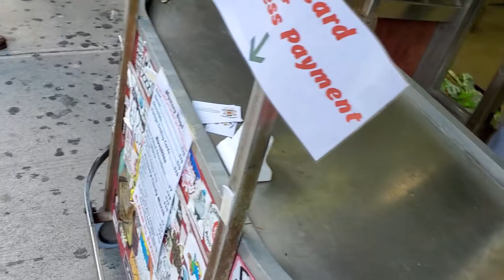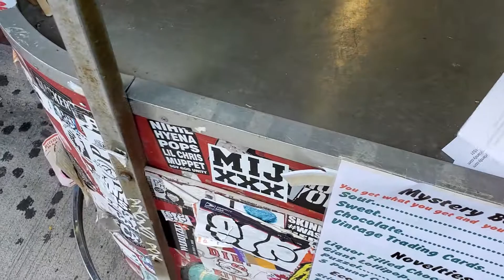Bumili ako ng Maltesers sa Economy Candy